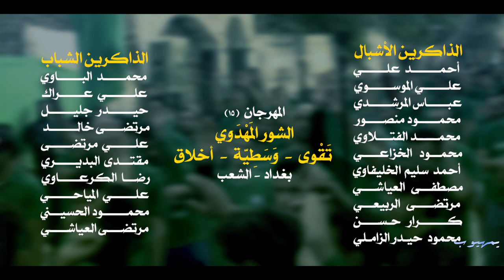(عصر القبورية )شور مهدوي || يمهيوب || مصطفى السراي - حميد الكاظمي || كلمات : خضير الركابي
شور مهدوي || يمهيوب || مصطفى السراي - حميد الكاظمي || كلمات : خضير الركابي
            المهرجان (15)
 الشور المهدوي .. تَقْوى - وَسَطِيّة - أخلاق
            الشعب - بغداد